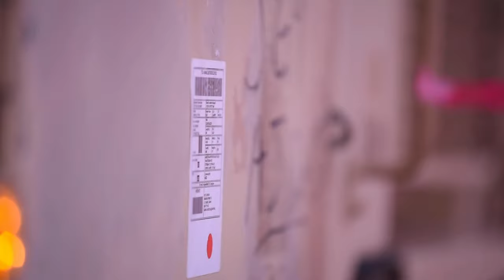Why Capt. Bliven Enjoys Serving in 16th Sustainment Brigade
Capt. Karl Bliven, a logistician, enjoys working for the 16th Sustainment Brigade under the 21st Theater Sustainment Command due to that it provides a magnitude of opportunities. You can travel around Europe supporting AtlanticResolve or DefenderEurope! We have logistics, MPs, dog handlers, doctors, medics, and various admin jobs… come join our team!

VLISSINGEN, NETHERLANDS
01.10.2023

Film Credits: Video by Staff Sgt. Daniel Yeadon
16th Sustainment Brigade